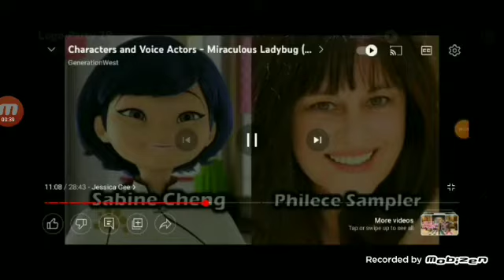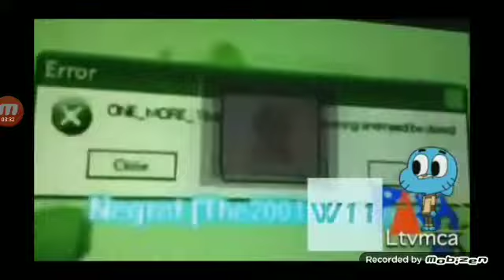Logo Party 29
FunTime.